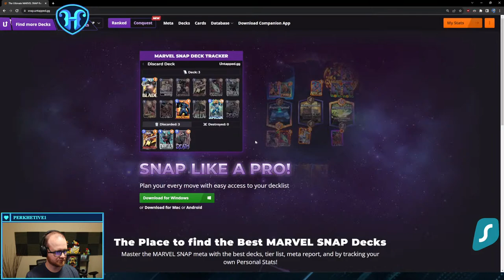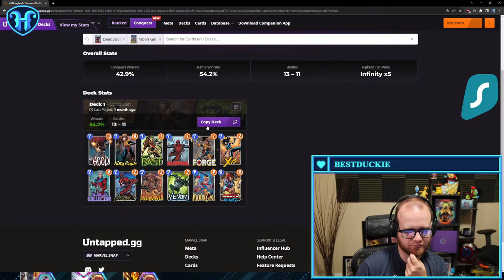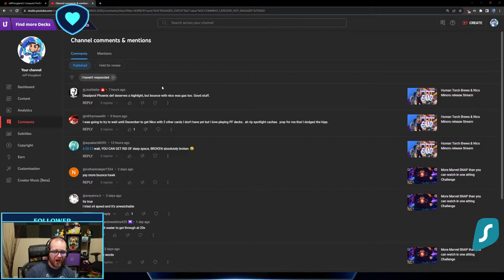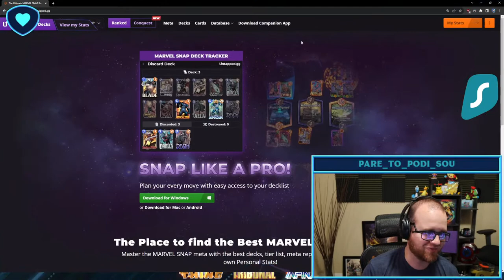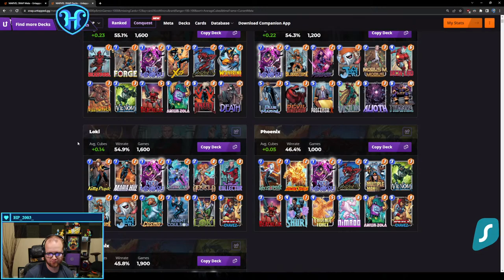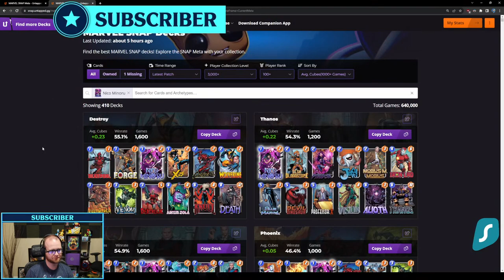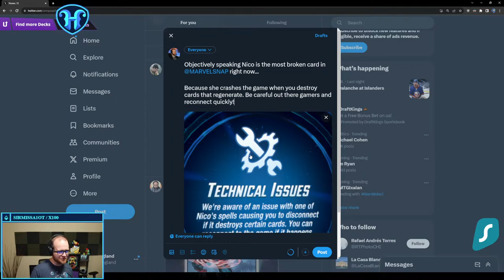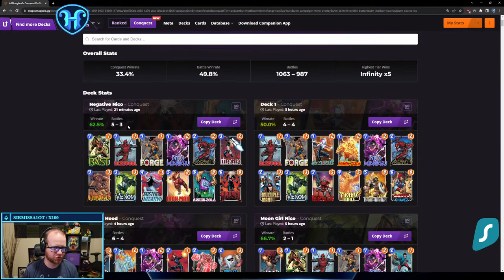Nico Minoru for 9 hours - Marvel SNAP Live Stream Gameplay Archives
Jeff has partnered with Flexispot who makes a wide range of standing desks - including the 78x30 Bamboo top he uses.

Check them out on Amazon now.